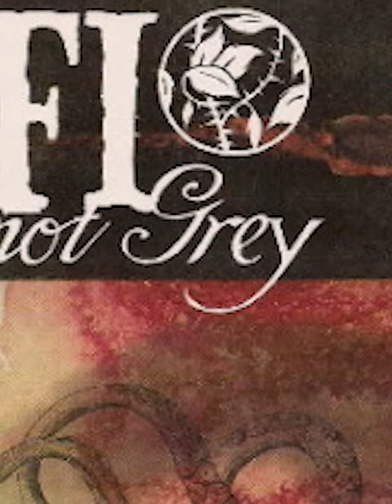AFI: My fangirl origin story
TURN ON CAPTIONS if you'd like! It all began with AFI!